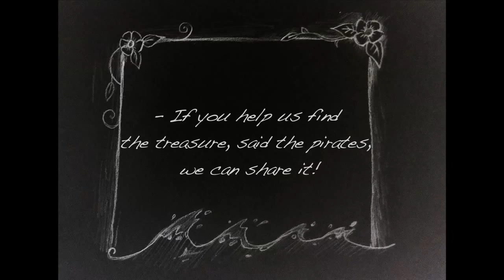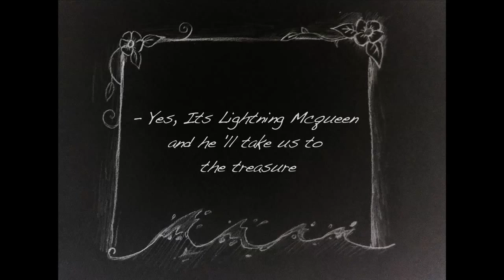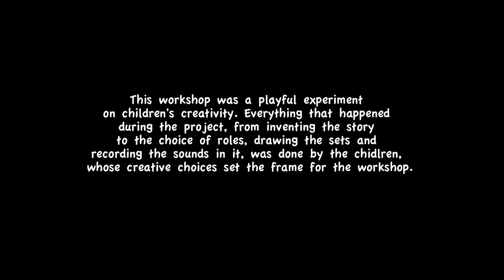Treasure tastes good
Creative project at 3 House Club, London: movie making with preschool children.